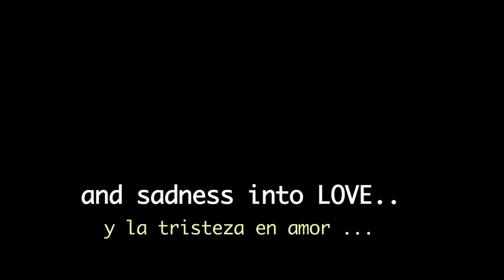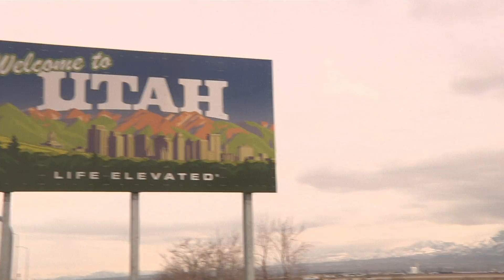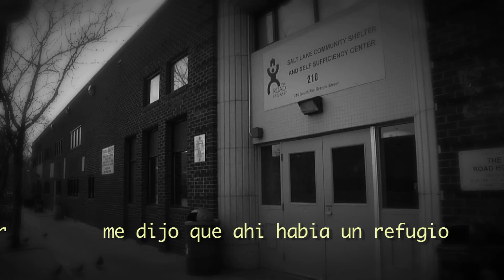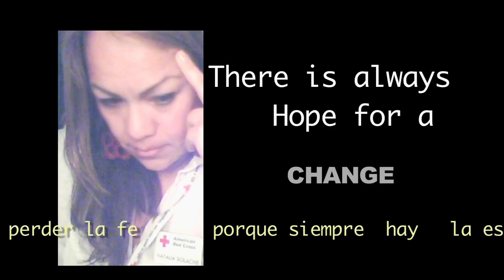The Change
Humanities in Focus Student Documentary